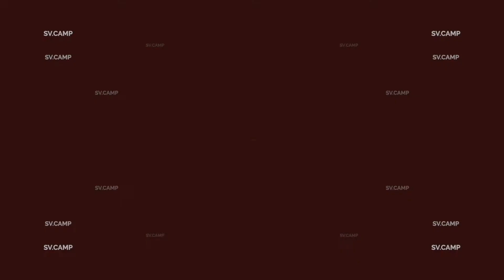Николай Давыдов о принципах предпринимательства и своем детстве // Менторы Silicon Valley Camp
Николай Давыдов ) - эксперт по виртуальной и дополненной реальности в Инновационном Центре в Пало Альто, Кремниевая долина.

Мы создали Silicon Valley Camp, чтобы успешные предприниматели из венчурной столицы мира вдохновляли детей своим примером, чтобы росло поколение успешных и бесстрашных предпринимателей. 🧑🏻‍🏫

Онлайн бизнес школа из Кремниевой долины - Silicon Valley Camp для молодых предпринимателей 14 - 21 лет.